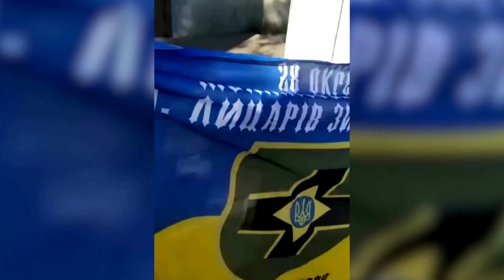Ukrainians advance towards Kherson after Russia orders retreat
Ukrainian troops pushed forward and a battle-scarred stretch of the front fell silent on Thursday, after Moscow ordered one of the war's biggest retreats. Kyiv warned fleeing Russians could still turn Kherson into a "city of death."

VIDEO: REUTERS